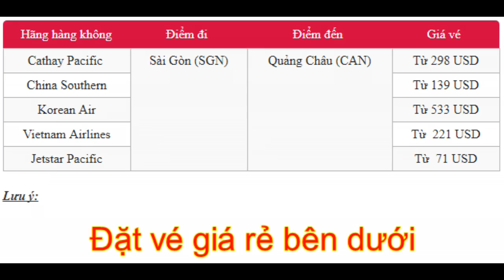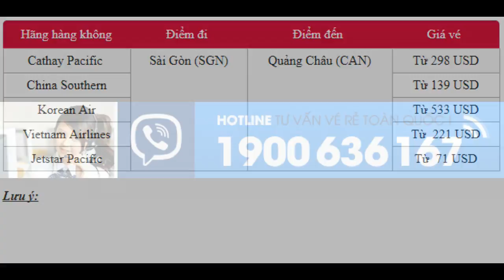Mua vé rẻ từ Sài Gòn khám phá cảnh đẹp Quảng Châu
Trong các chuyến hành trình du lịch Quảng Châu du khách thường rất yêu thích những điểm vui chơi tấp nập, những cửa hàng quần áo giá siêu rẻ và những di tích lịch sử quan trọng. Nhưng khi có trong tay tấm vé máy bay từ Sài Gòn đi Quảng Châu giá rẻ bạn cũng đừng quên thưởng thức những món ăn nức tiếng thu hút bao thực khách sành ăn nhất, hãy cùng chúng tôi điểm danh lại một số món ăn tuyệt ngon được du khách yêu thích để nếm thử khi đến với thành phố này các bạn nhé!